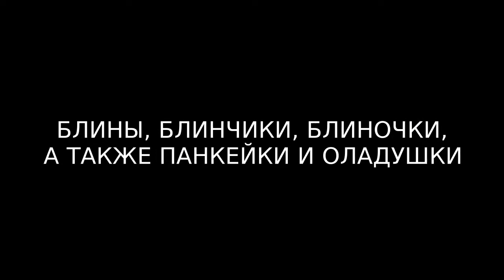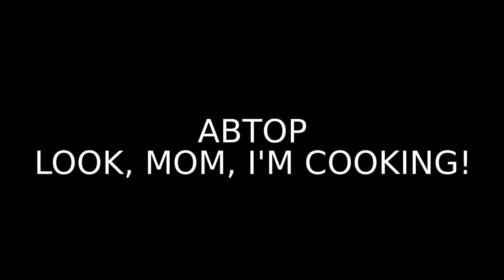Блины, блинчики, блиночки, а также панкейки и оладушки